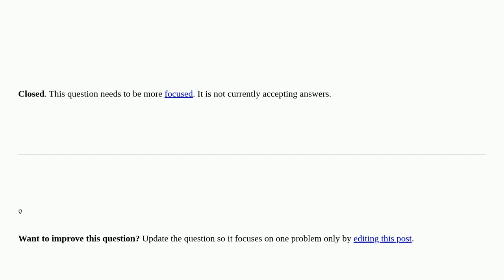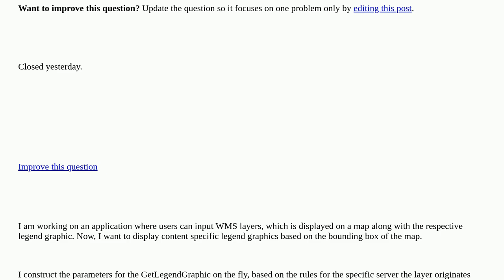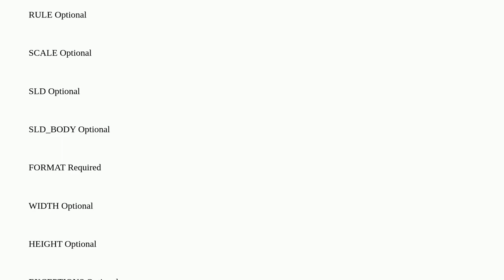How to know if WMS GetLegendGraphic supports bounding box? [closed]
A special thanks goes out to the community

  extents wms getlegendgraphic